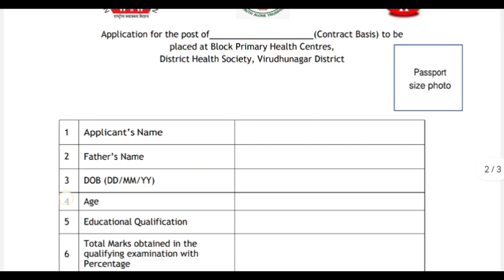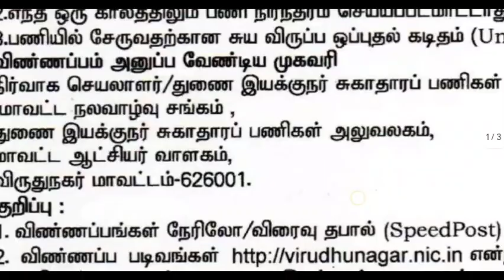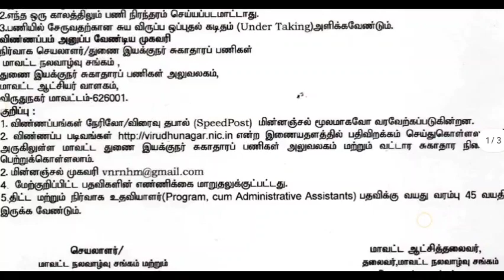சுகாதார துறையில் வேலை | Helath department jobs 2023 | Govt jobs tamil | Dhs recruitment 2023